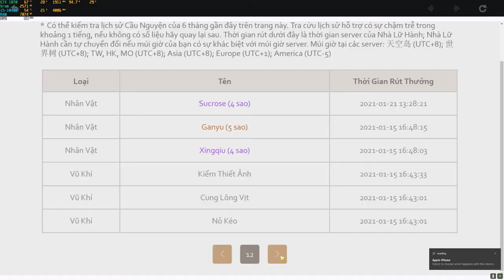Roll Hutao sao cho chuẩn :)))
CPU i5-10400
RAM 16Gb Corsair Vengeance Led RGB 3000MHz
VGA Gigabyte GTX 1070-8gb G1 Gaming
SSD Samsung NVME EVO 500Gb 120Gb
HDD 2TB